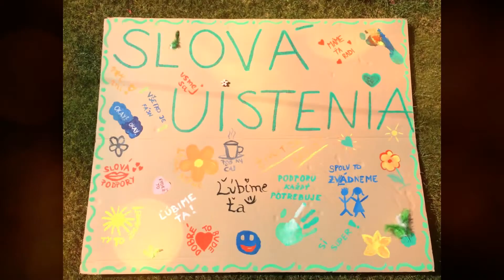Kolobeh života | Štrba 2016 | Hotel Sipox